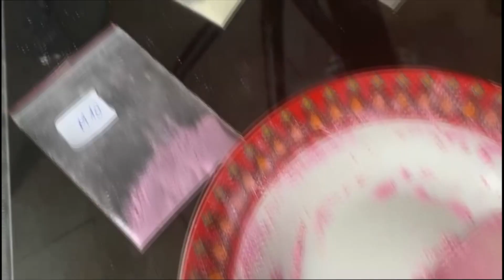GNA detuvo a integrantes de una organización de narcotraficantes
NARCOTRÁFICO | Gendarmería detuvo a nueve personas, integrantes de una organización que producía y comercializaba pastillas de éxtasis y cocaína, con conexiones en Bolivia, Argentina y Brasil.

En 18 allanamientos en CABA, Buenos Aires y Córdoba, se incautaron 1.202 pastillas de éxtasis, cocaína, cocaína rosa, marihuana, 13.292 dólares, 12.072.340 pesos, 6 armas. Además, se detectó un laboratorio para la creación de drogas sintéticas y un invernadero de marihuana.

La investigación comenzó hace 10 meses con el hallazgo de una aeronave boliviana cerca la localidad de Pergamino (Buenos Aires) con un cargamento de más de 175 kilos de cocaína. Los miembros de la organización recibían financiamiento y coordinación desde Europa.